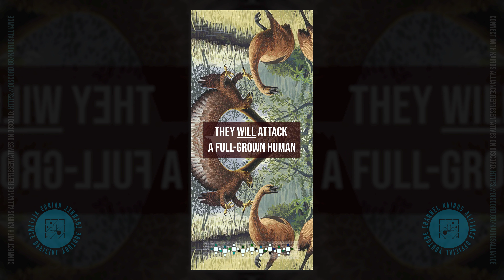008 Temporal Expanse 000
Message Established. This is the official channel of the Kairos Alliance on YouTube.